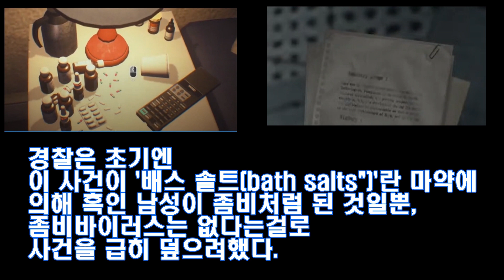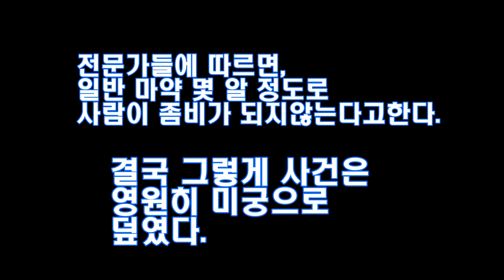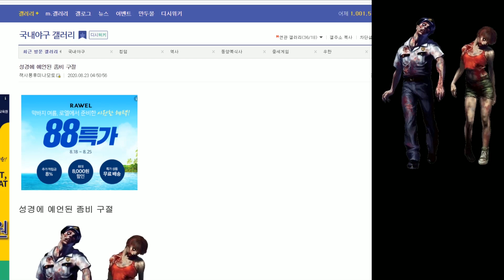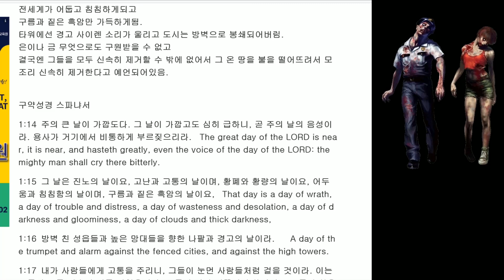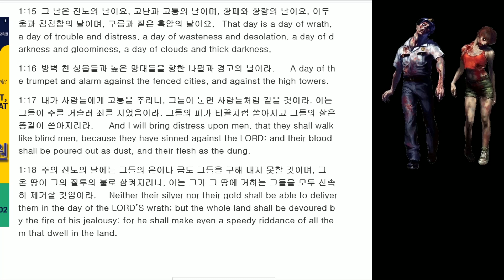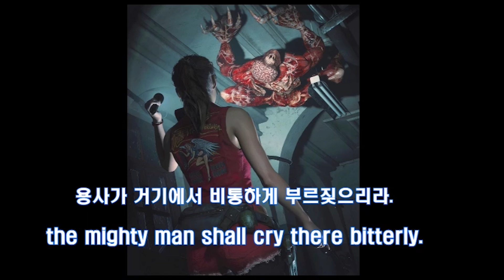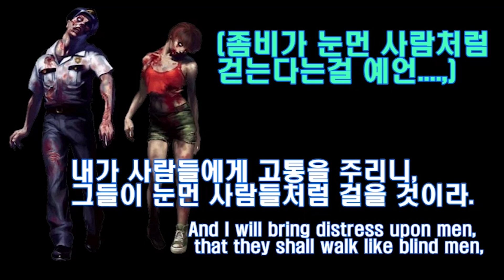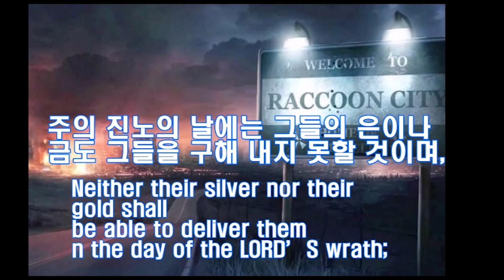성경 스파냐서에 예언된 좀비(ZOMBIE)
Zombies are foretold in the Kingjames Bible Zephaniah 1:17. Those with flesh and blood falling like dung appear on God's day of judgment.
They are predicted to walk like blind people.